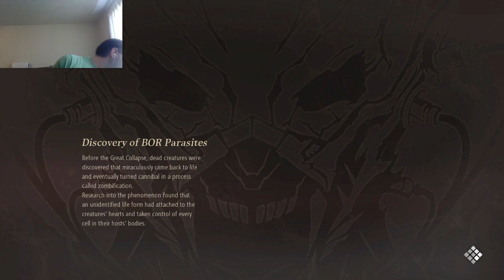Making Some Progress; Code Vein, Ep 19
While I still don't manage to clear the Lost Invasion that's been giving me problems, I do grab the vestige and find the path forward, opening up a shortcut in the process.